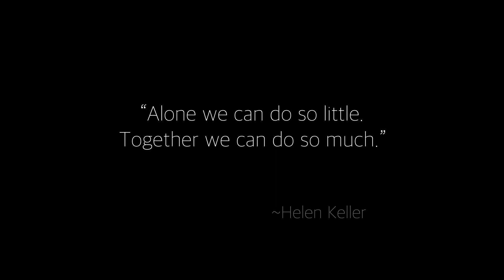Main Engine Exhaust Valve Replacement in Under Two MinutesㅣTimelapse